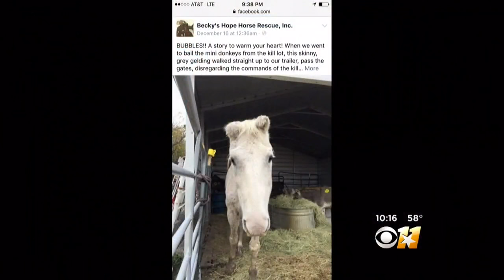Old Horse Stages His Own Rescue In Time for Christmas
A horse was given the greatest gift he could have ever received this Christmas. He received the gift of life and a new home.